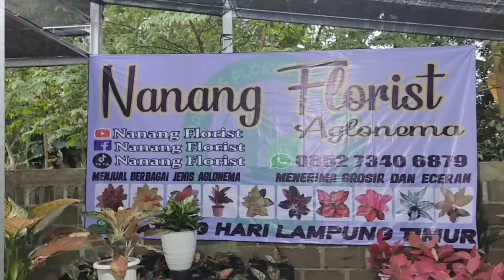LARIS BANGET | OBRAL AGLONEMA MURAH TANIAN SENDIRI | COCOK BUAT PEMULA | BAGIAN 211